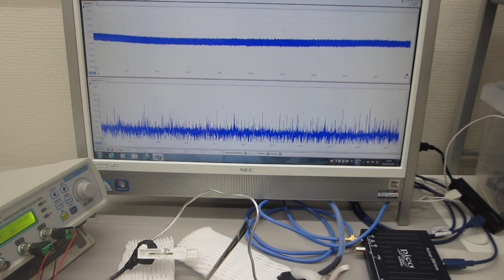線材の共振現象と非線形現象を利用した、超音波制御実験（超音波システム研究所）